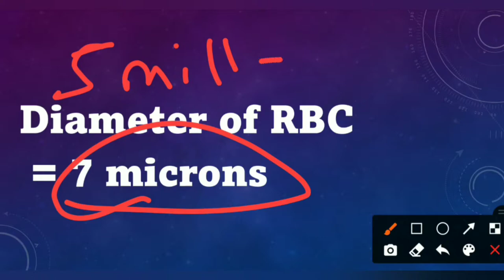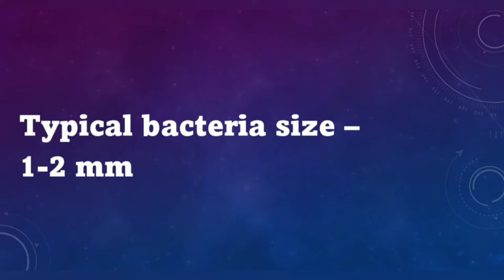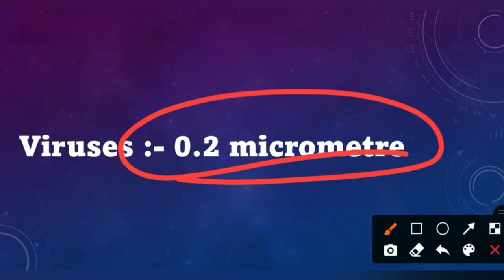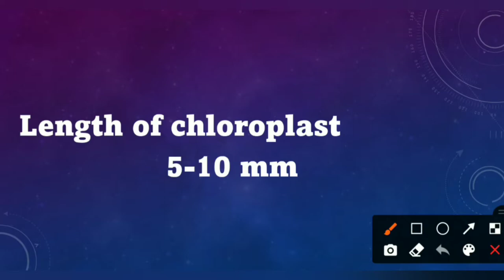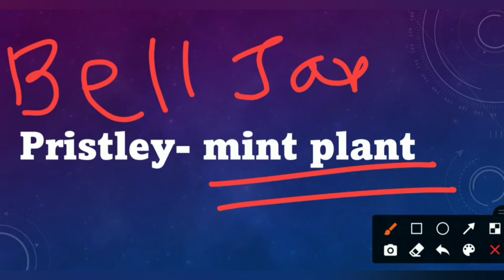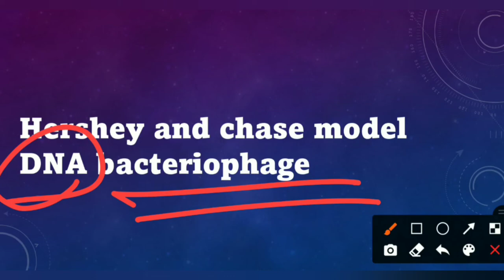SIZES IN NCERT BIOLOGY AND EXPERIMENTAL MATERIALS || BIOLOGY WITH MEDICO || NEET2021 ||PURE NCERT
WEL COME TO OUR YOUTUBE CHANNEL GUYS HERE WE WILL BE PROVIDING YOU THE GUIDANCE FOR NEET 2021 AND ALSO KEEPING YOU UPDATED ABOUT ALL THE IMPORTANT NEWS❤️😇

FOR ANY QUERIES AND NOTES YOU CALL FOLLOW OUR TELEGRAM CHANNEL. PDF'S AND NOTES WILL BE POSTED HERE.